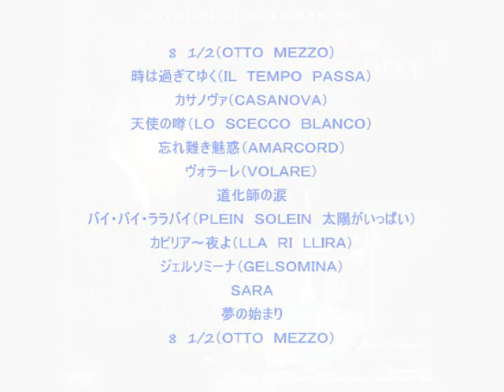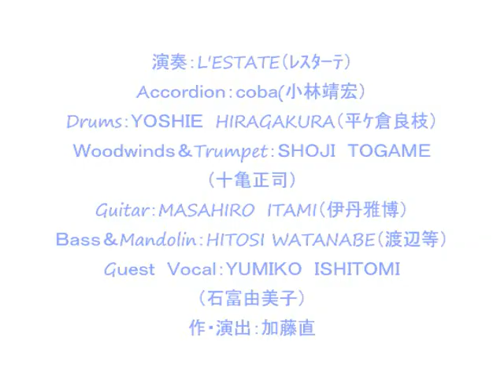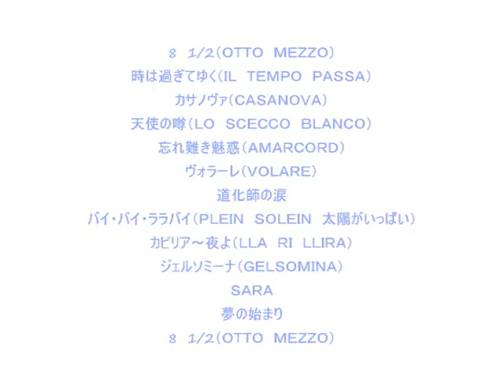ジュリー三昧その47『ACT NINO ROTA』2008年11月3日放送